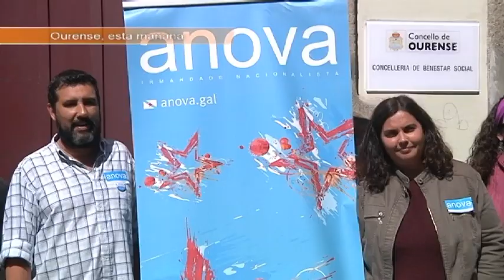Balance Campaña Anova